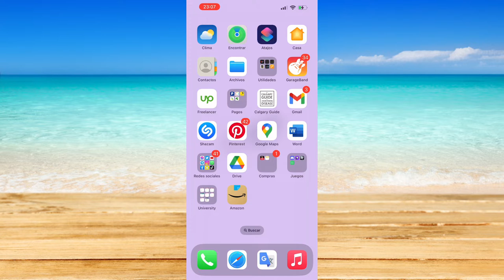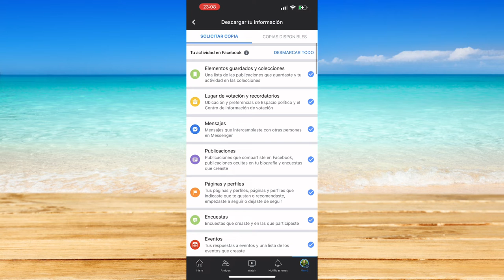Cómo verificar la lista de bloqueo en Facebook